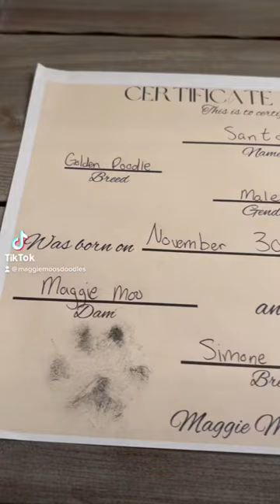Can’t believe our 𝓝𝓞𝓡𝓣𝓗 𝓟𝓞𝓛𝓔 𝓟𝓐𝓦𝓢 litter will start leaving me in a few days!